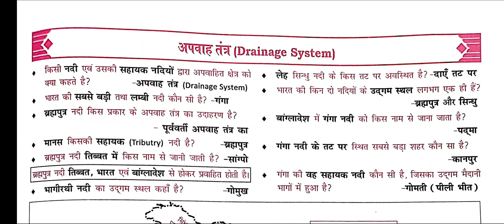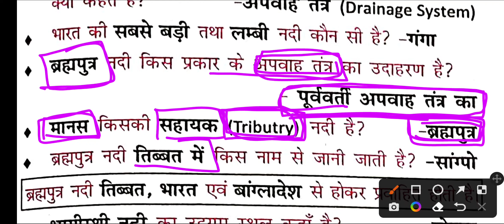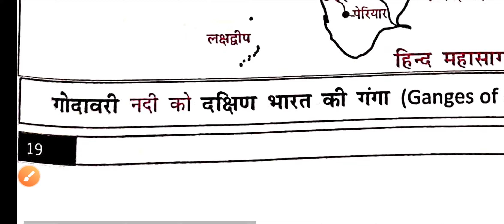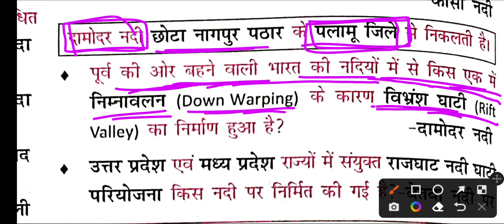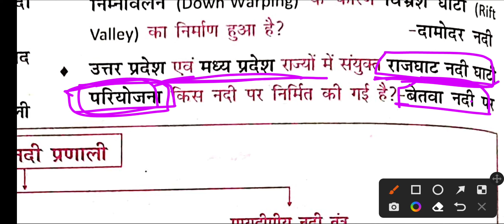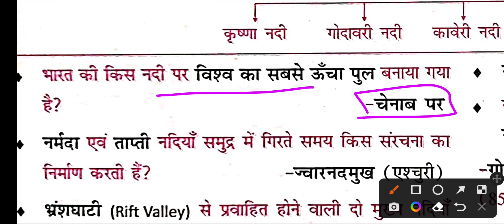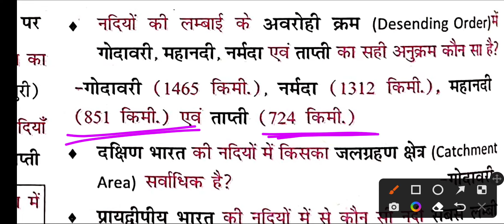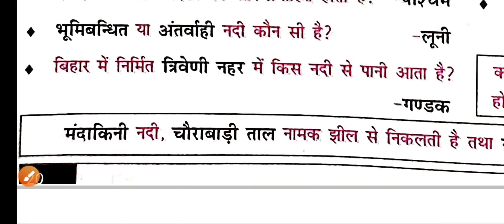India geography for competitive exams